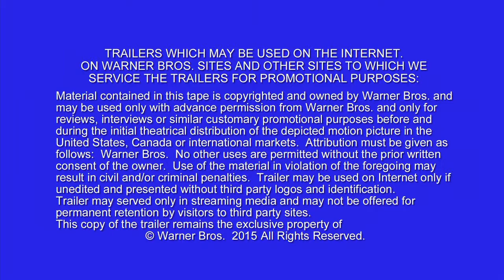Pan Official Trailer #2 - HD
Warner Bros has released a brand new trailer for their Peter Pan re-imagining, showing off new characters, story elements, and visuals.

From director Joe Wright (“Atonement,” “Pride & Prejudice”) comes “Pan,” a live-action feature presenting a wholly original adventure about the beginnings of the beloved characters created by J.M. Barrie. Peter (Levi Miller) is a mischievous 12-year-old boy with an irrepressible rebellious streak, but in the bleak London orphanage where he has lived his whole life those qualities do not exactly fly.  Then one incredible night, Peter is whisked away from the orphanage and spirited off to a fantastical world of pirates, warriors and fairies called Neverland.  There, he finds amazing adventures and fights life-or-death battles while trying to uncover the secret of his mother, who left him at the orphanage so long ago, and his rightful place in this magical land.  Teamed with the warrior Tiger Lily (Rooney Mara) and a new friend named James Hook (Garrett Hedlund), Peter must defeat the ruthless pirate Blackbeard (Hugh Jackman) to save Neverland and discover his true destiny—to become the hero who will forever be known as Peter Pan.

Pan hits theaters on October 9, 2015.